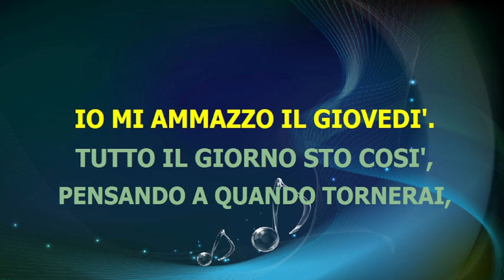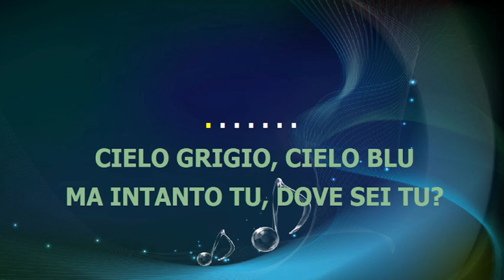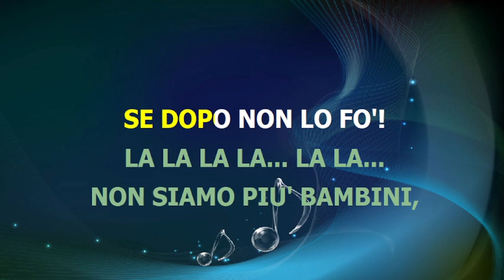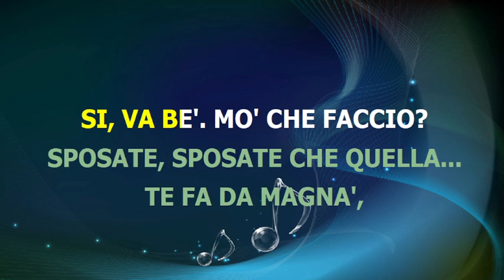Stefano Rosso - E ALLORA SENTI COSA FÒ - karaoke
base midi karaoke testo accordi video